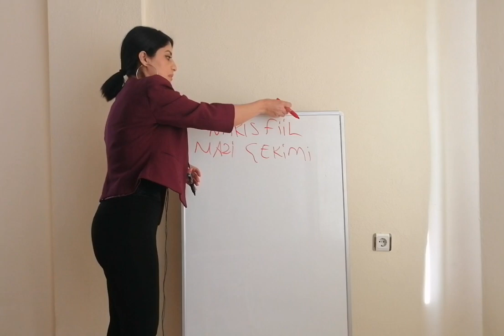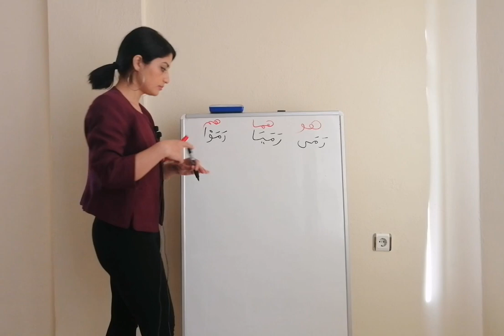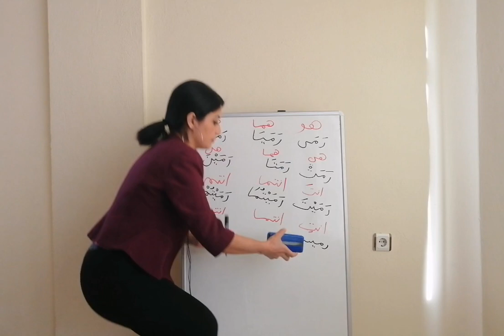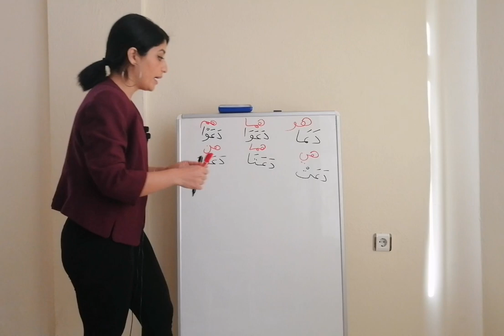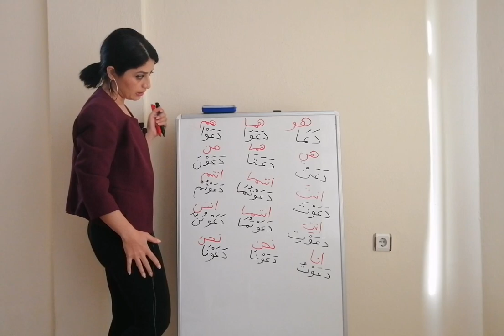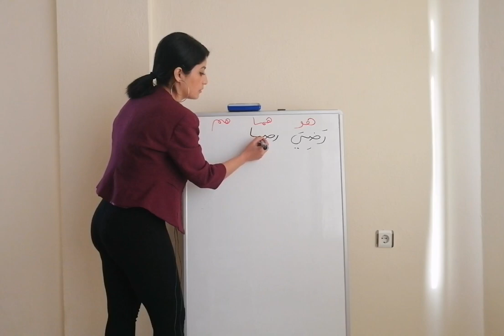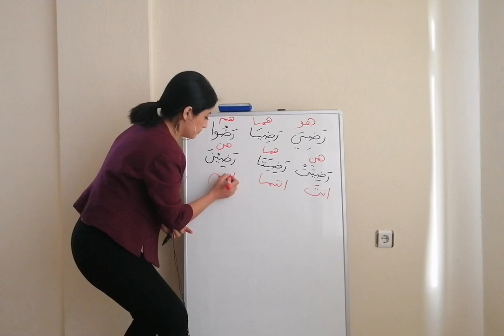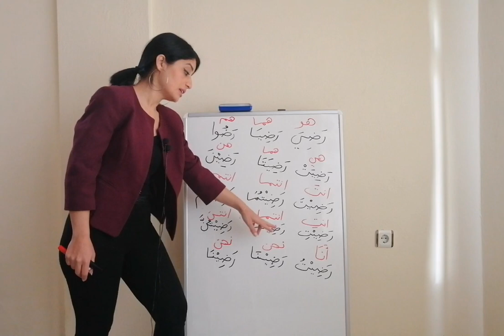Nakıs fiil mazi çekim nasıl yapılır? - Arapça Ders 32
Bu Arapça ders videomda nakıs fiil mazi çekiminin nasıl yapılacağını tablo şeklinde anlattım. Tüm ayrıntılarıyla ve örnek çekimlere yer verdim.